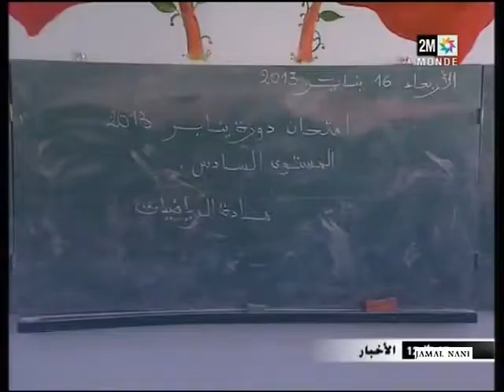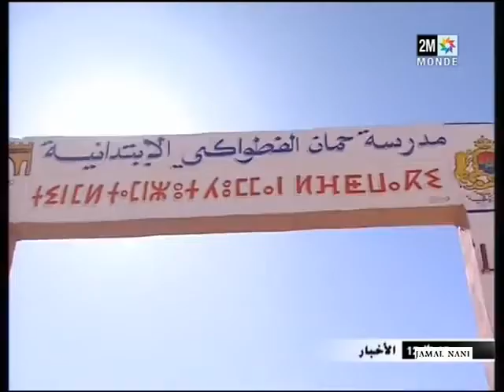حادثة الأستاذ المطعون بكلميم